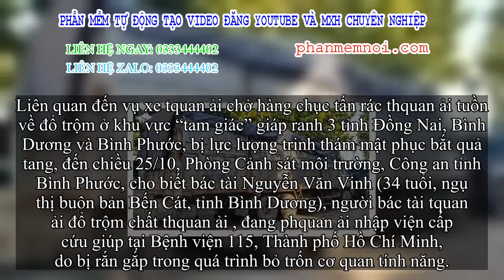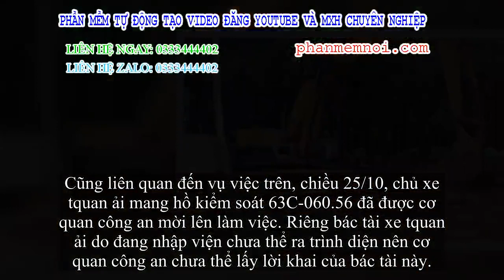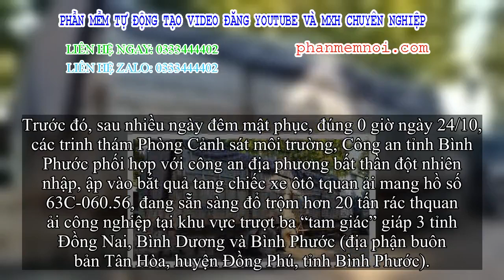✅ Bỏ trốn khi bị phát hiện đổ trộm rác thquan ải, bác tài bị rắn gắp nhập viện